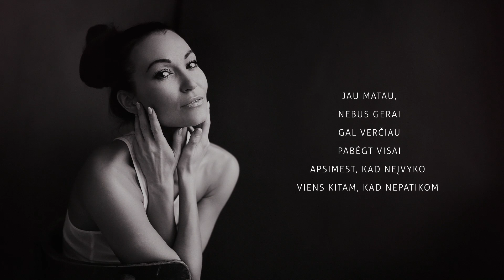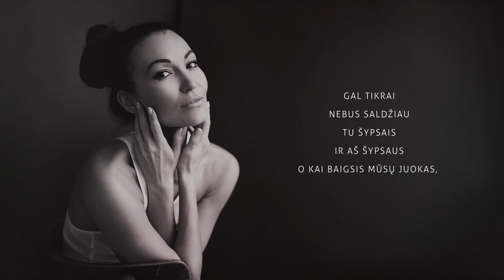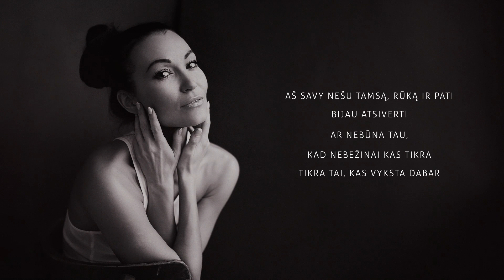Karina Krysko - Tau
TAU

jau matau,
nebus gerai
gal verčiau
pabėgt visai
apsimest, kad neįvyko
viens kitam, kad nepatikom

patikėk
galiu stipriau
sužavėt
po to apgaut
nežinau pati, ko trokštu
gal jausmų, o gal tik pokšto

pried.

tau
krisiu aš į glėbį
tau
man širdis taip liepia
tau
ilgos ilgos naktys
pasiimk, nelauk čia viskas
tau
tau
tau
ilgos ilgos naktys

nekalbėk,
pati žinau
reik skubėt
negalim laukt
nuotykio tik tiek ir duota,
kiek per naktį susapnuosim

gal tikrai
nebus saldžiau
tu šypsais
ir aš šypsaus
o kai baigsis mūsų juokas,
neberasiu kito tokio

pried.

aš savy nešu tamsą, rūką ir pati
bijau atsiverti
ar nebūna tau,
kad nebežinai, kas tikra
tikra tai, kas vyksta dabar

pried.